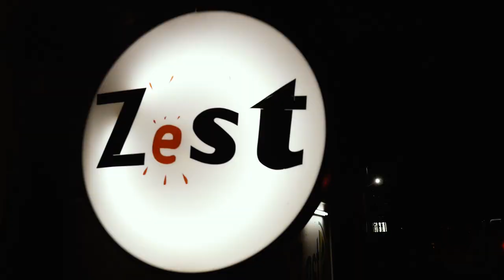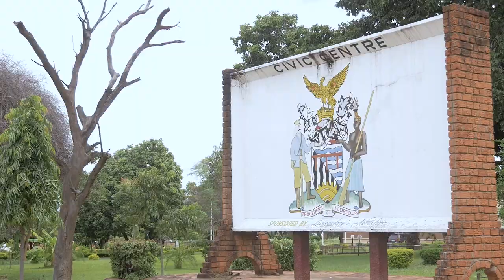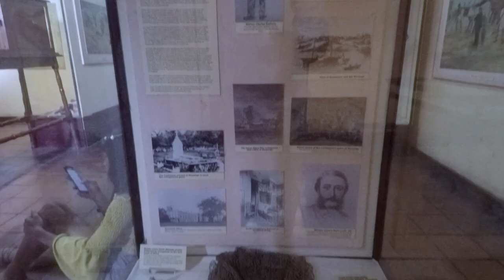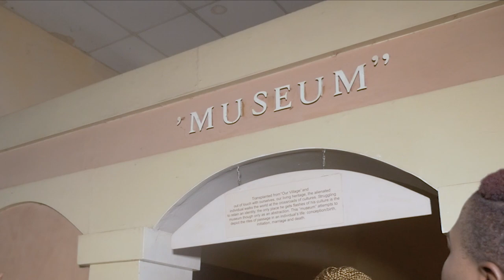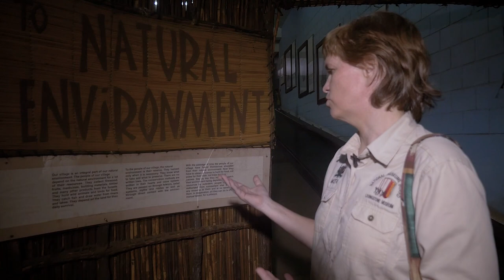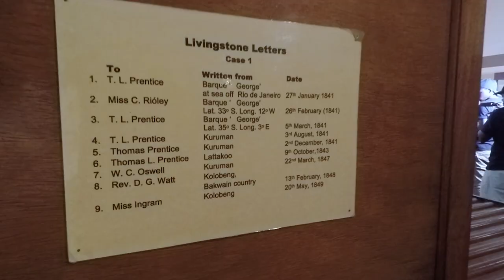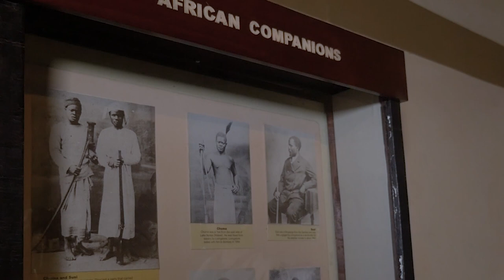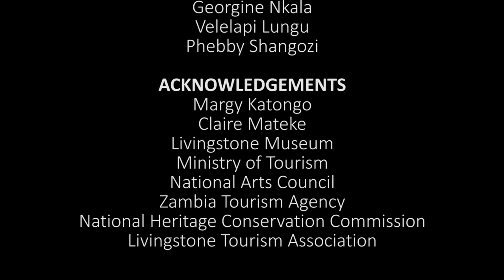The Livingstone Museum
The Tourism Reality Show, The Livingstone Tour, takes you into the action and fun of Zambia’s Tourism Industry, showcasing Zambia’s Adventure, Culture, Hospitality, Heritage, Wildlife, and Travel offerings.

In this episode we visit the Livingstone museum.

The Livingstone museum is in the tourism capital of Zambia, Livingstone. Livingstone is a town bordering Zambia and Zimbabwe. It is the only city that did not change its colonial name at independence.

The Livingstone museum is located just 10 kilometers from the Victoria falls; One of only seven natural wonders of the world. This is the oldest and largest museum in Zambia established in 1934 and named after the famous Medical missionary Dr. David Livingstone.

Our team of contestant visited the Livingstone Museum and blogged about their experience